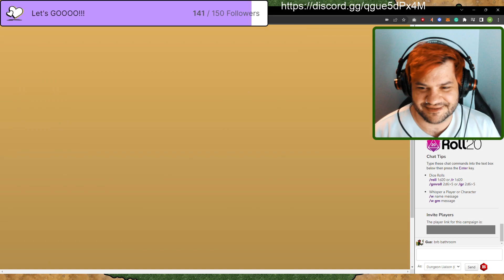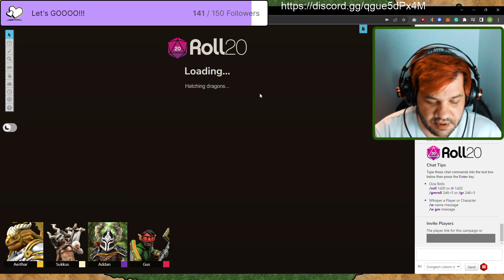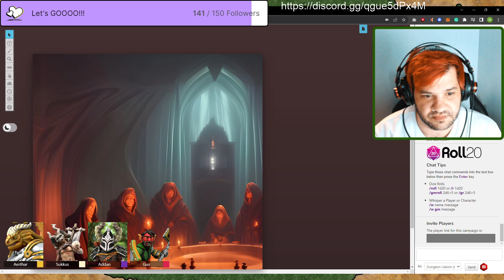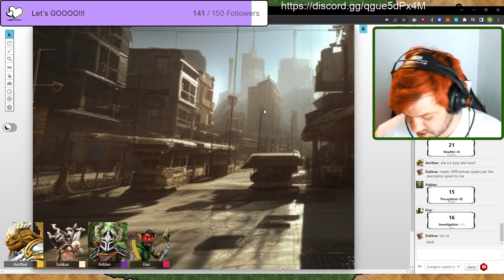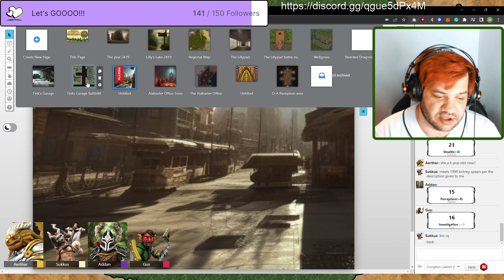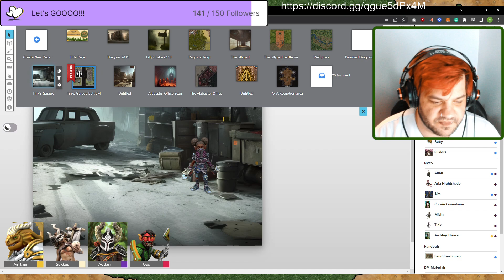Tales of the Towering Timbers: The O-A